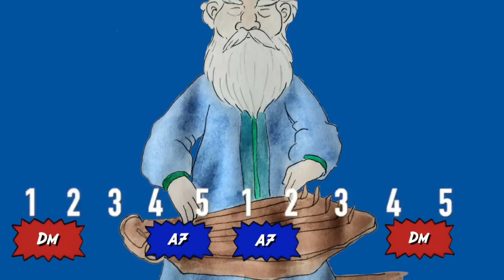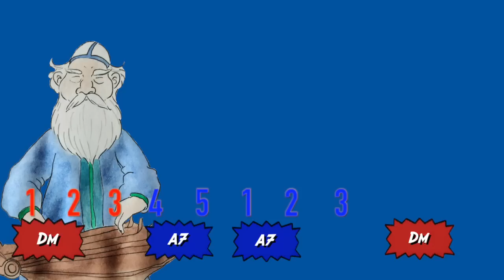Kalevalamitta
Laulu Kalevalan päivään!

Sanat:

Vaka vanha väinämöinen
Trokeemittaan laulut lauloi
Tavujen tarkka tiivis rytmi
Sisällensä säännöt sulki:

Tavuja yhdeksän sai olla
Kymmenenkin mahtui kiikun kaakun,
Kahdeksan vain normaalisti
Mutta seitsemän ei riitä

Loppusoinnut tarpeetonta
Aidompaa on alkusointu
Toisto tärkeää on myöskin
Kertaus uusilla sanoilla

Sanat ja välisoiton sävelmä: Tuomas Kannisto
Kuva: Anna-Maria Torikka
Laulu: Nyhkälän koulun 6a ja 6b